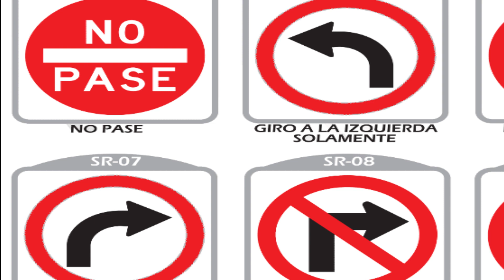Horóscopo de hoy Miércoles 13 de Noviembre del 2019